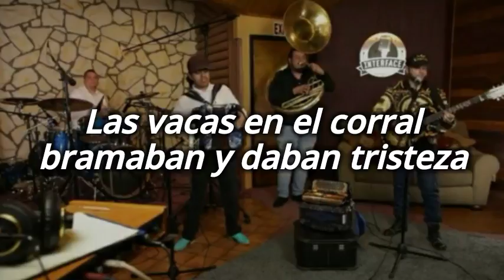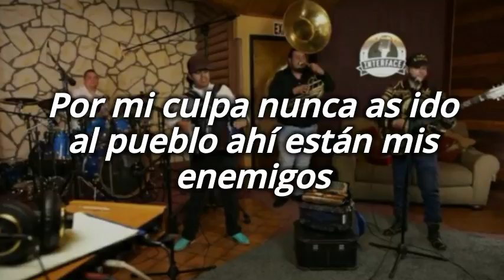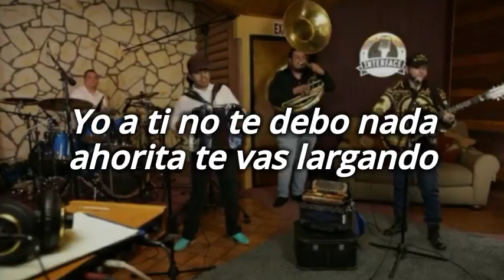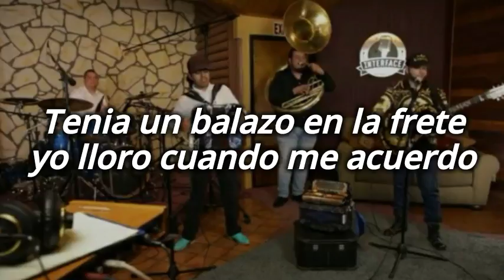(Letra) Ezequiel Coronado - Kanales & Poncho Villagómez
Canción: Ezequiel Coronado
Artista: Kanales & Poncho Villagómez